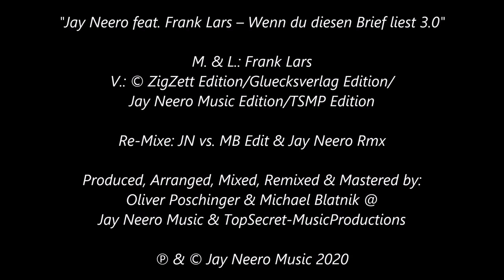Jay Neero feat. Frank Lars - Wenn du diesen Brief liest 3.0 (Jay Neero Rmx)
Jay Neero Music schickt den ultimativen "Frank Lars" Klassiker als 3.0 Remake wieder Richtung Fans, Dee-Jays & Dancefloors!

VÖ: 29. Mai 2020
Label: Jay Neero Music LC 27935
Producer: Jay Neero & Mike Brubek
Verlag: © ZigZett Edition/Gluecksverlag Edition/
Jay Neero Music Edition/TSMP Edition